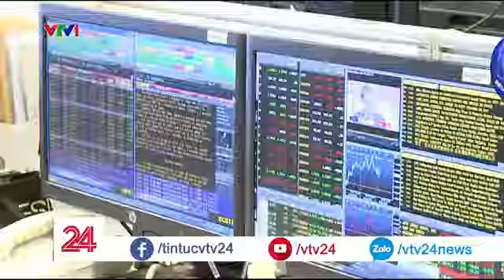CPTPP Lực Đẩy Mới Cho Thương Mại Quốc Tế Tin Tức VTV24